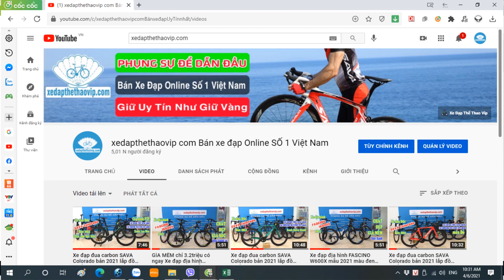Xe đạp đua Carbon RẺ 0 LỐI THOÁT TWITTER R10 RS-22 kiểm tra giao khách Vũng tàu | 0983315936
►Xe Đạp đua Twitter R10 sản phẩm mới nhất từ hãng TWITTER thiết kế khung Carbon fiber,  Cáp âm khung và tai lái, phanh bóp vành, tuyệt đẹp và sử dụng bộ truyền động RETROSPEC 2x11 tốc độ, xe vận hành êm ái trơn tru. Twitter R10 mang phong cách mạnh mẽ xe đạp thể thao cao cấp, có mức giá vô cùng hợp lý.

►Thông số kỹ thuật xe đạp đua Twitter R10 RS-22:
- Size: 46cm - 48cm
- Màu: Bạc titan, Cam, Trắng, Đỏ, Đen, Vàng, Xanh
- Khung xe : Carbon fiber thiết kế khí động học lướt gió
- Càng xe : Carbon siêu nhẹ
- Cọc yên : Carbon siêu nhẹ
- Ghi đông/Potang: Hợp kim nhôm
- Yên xe:  Twitter
- Phanh chống bó: Retrospec/Tecktro
- Tay đề số:  Retrospec 2x11 tốc độ
- Tăng tốc trước: Retrospec 2 speed
- Tăng tốc sau: Retrospec 11 speed
- Đùi đĩa: Trục rỗng Prowheel
- Bàn đạp:  Nhôm
- Xích: KMC 11 speed
- Líp: SUGEK 11s- Líp thả
- Vành nhôm RETROSPEC tem phản quang
- Mayer: Retrospec bạc đạn
- Lốp: Maxxis 700x25C